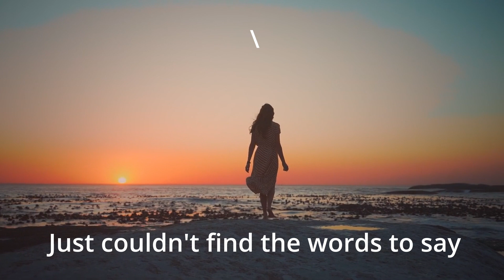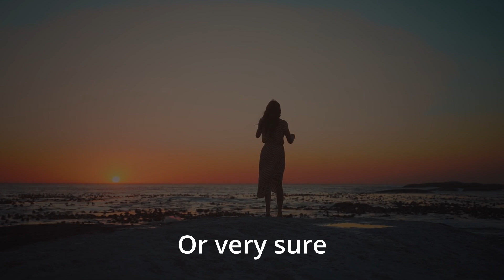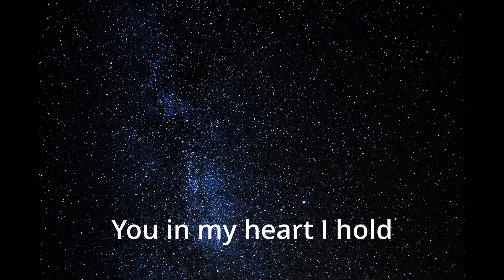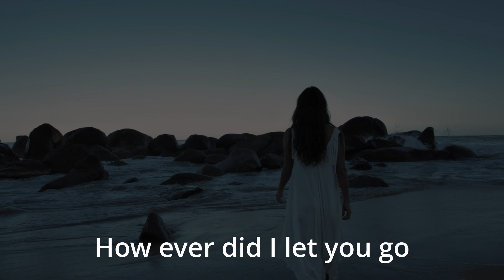Oh how I Wanted You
Another collaboration between Dave Pearce and Keith Mouland.
A song about a love lost.